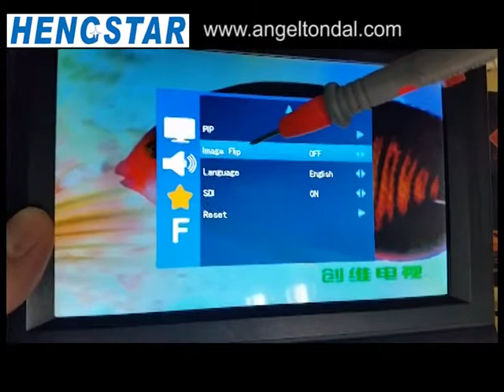Mirro OSD 20150418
Hengstar industrial lcd monitor,  with Mirror function/Flip image. OEM maufacturer!